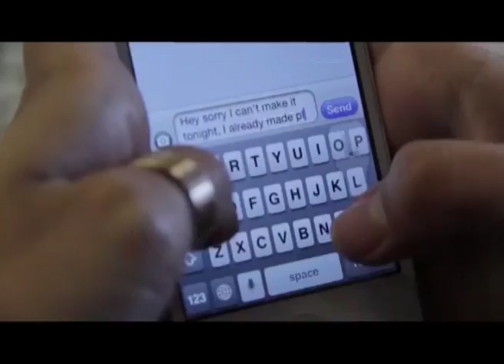Anketa - Kako prepoznati kada neko ne govori istinu?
Prepoznati kada neko laže korisno je u svim sferama života, od poslovnih prilika do ličnih odnosa sa ljudima. Svi u sebi imamo skriveni radar, ili onaj osećaj koji nam govori da nešto nije u redu. Ipak  neki su bolji u prepoznavanju laži od drugih. U anketi koja sledi pitali smo sugrađane kako prepoznaju kada im neko ne govori istinu.